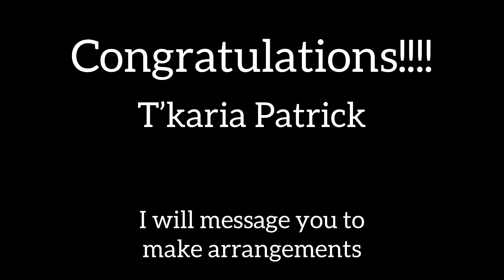TWAG: July Black19th Winner!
Congratulations to the July Black19th winner!